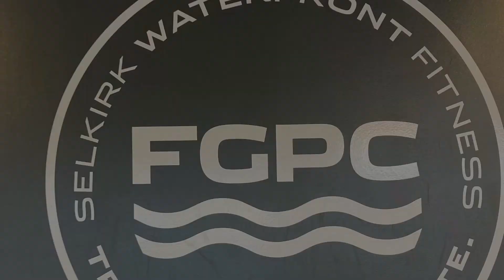Strength & Conditioning 04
Equipment: Chair/Box/Couch, Weight/Object
Warm-Up:
3 Inch Worm w/push-up
5/side scorpin stretch
10/direction box jumps
x 3 rounds

Skill
8 Handstand Push-ups
12 Crossbody planks
16 Chair Dips
24 sec Arch Hold
Alt. emom x 4 rounds

WOD
E3M x 5 sets
10 Hang Clean and Jerk
20 Skater Jumps
10 Star Plank Rotations
20 Skater Jumps
10 Hang Clean and Jerk